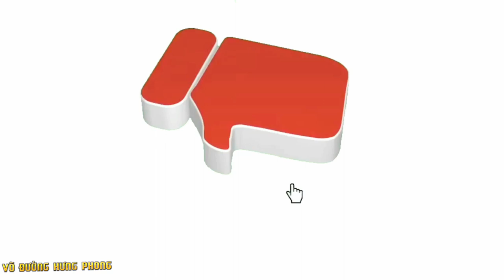Hướng dẫn khởi động dãn cơ | võ đường Hưng Phong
▶️ TÀI NGUYÊN ◀️

// Video nào bạn sẽ coi TIẾP THEO:
+ Hướng dẫn khởi động trước khi tập luyện, tránh chấn thương

Nơi đây là mái nhà chung .
//Xem những kênh của mình:
Ở đây xem thoải mái không cần trả phí

//Mạng xã hội
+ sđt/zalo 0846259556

**LƯU Ý:
+Bạn nào có những câu hỏi về võ thuật và đời sống các bạn hãy comment ở ngay tại video các bạn xem nhé.

 ▶Nếu thấy video hữu ích hãy LIKE + SHARE  (chia sẻ) và nếu các bạn cũng có những ý kiến ,góp ý hay yêu cầu gì thì hãy comment ở phía dưới để nói chuyện với mình nhé.
▶Mình luôn trân trọng và biết ơn những hành động đó của các ban.